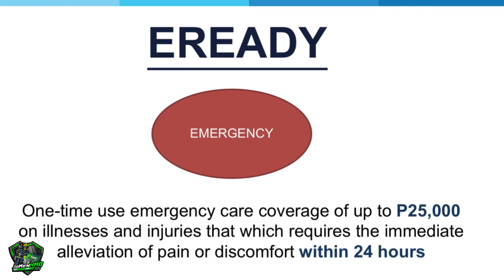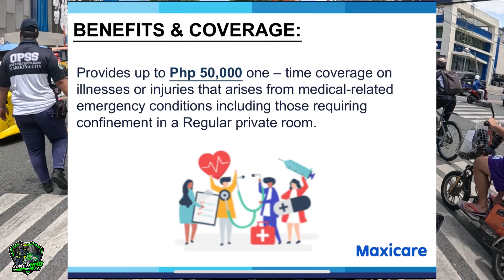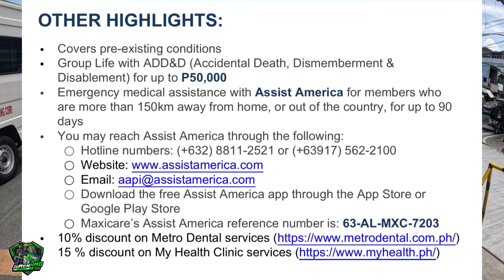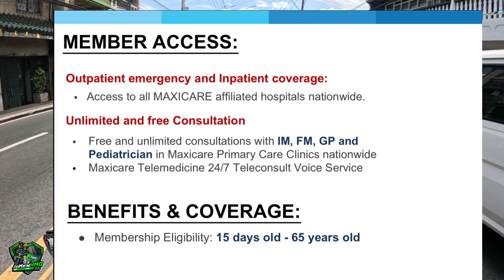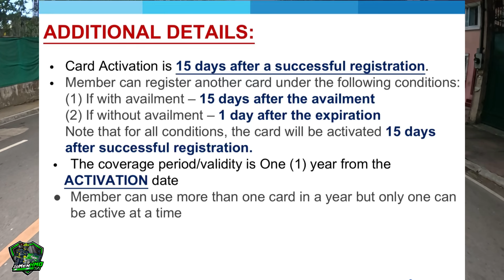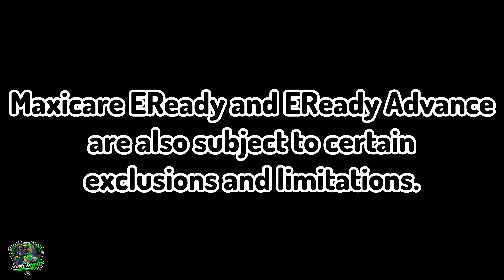Learn the benefits of Maxicare EReady and why it is essential to have one.